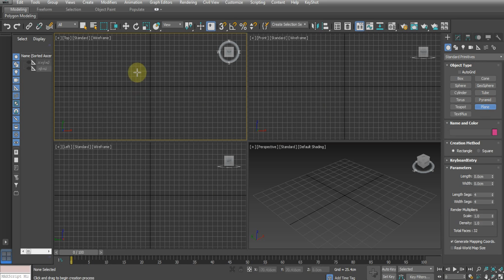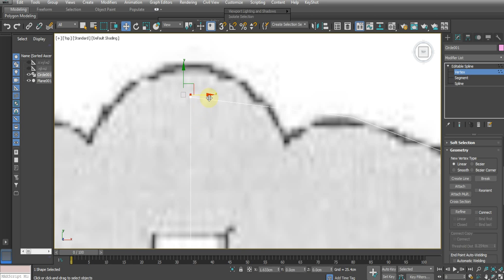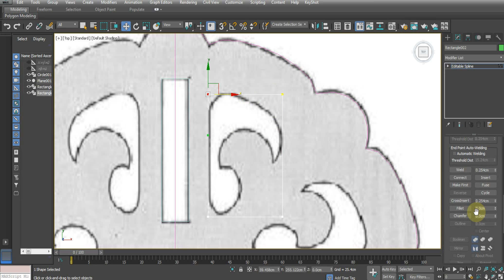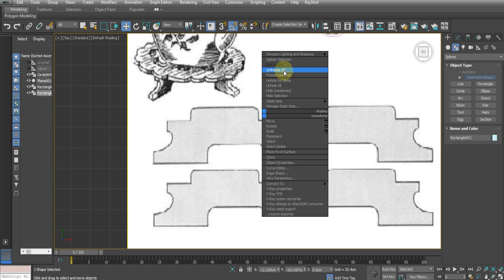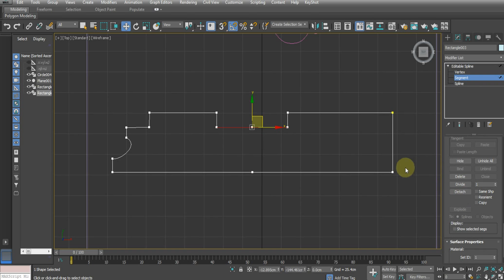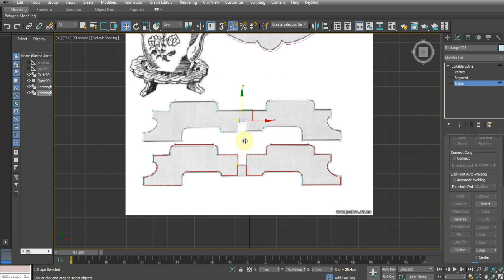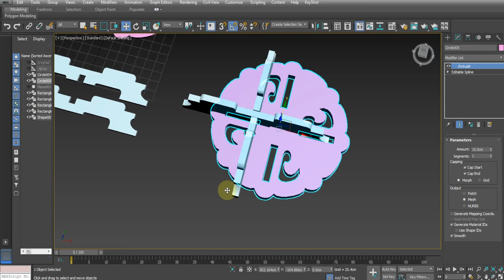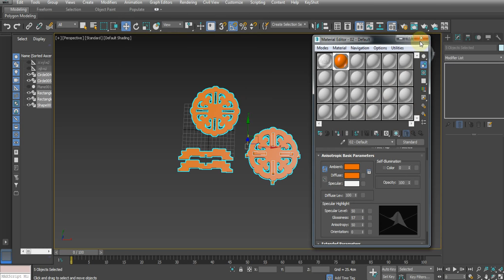#59 Teapoy Table Puzzle | 3D Modeling Tutorials in Hindi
Hi, Everyone. Here in this tutorial we are going to learn about how to make puzzle model of Teapoy Table. We are going to use shape tools and modify them to make this model ready for 3d printing/carving/casting purpose.